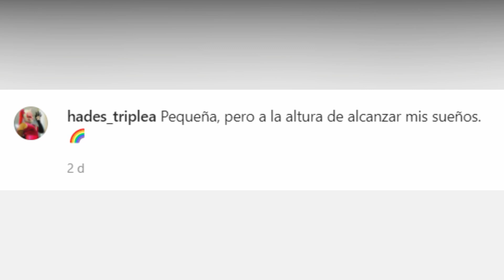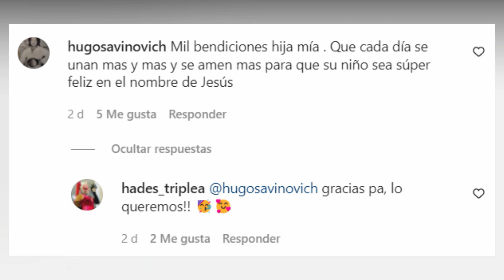La LUCHADORA de AAA que se QUITÓ la MÁSCARA en INSTAGRAM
En este video hablamos del caso de la luchadora de la AAA que se despojó de su máscara en una foto de instagram.

Si quieres ir aún más allá, dale a la campanita.